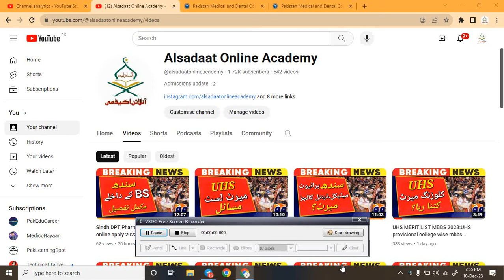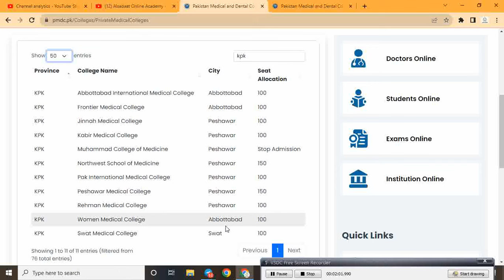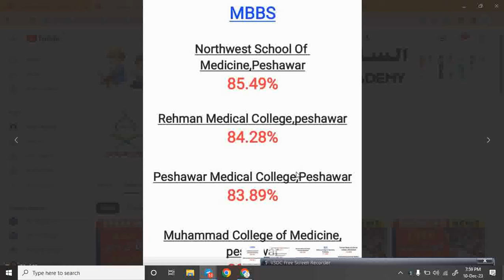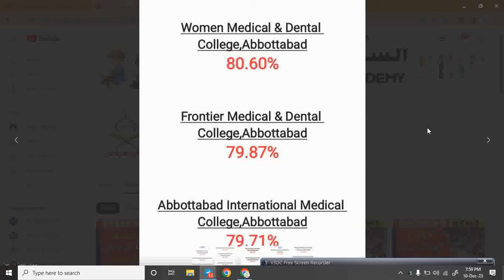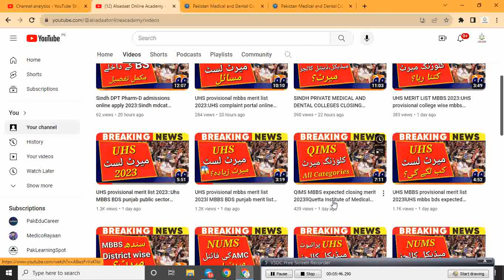KPK medical & dental colleges closing merit::KPK MBBS BDS merit list 2023:mdcat 2023 latest news